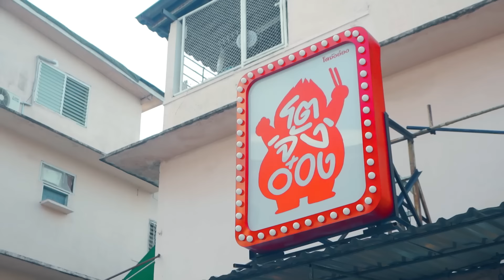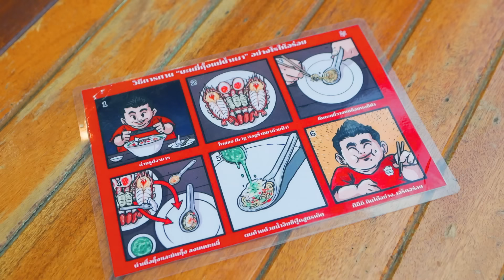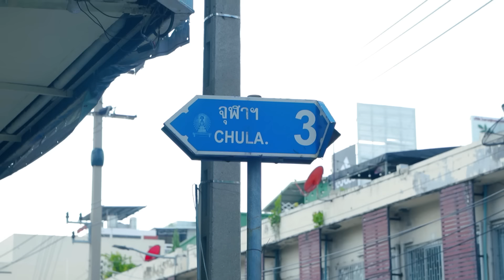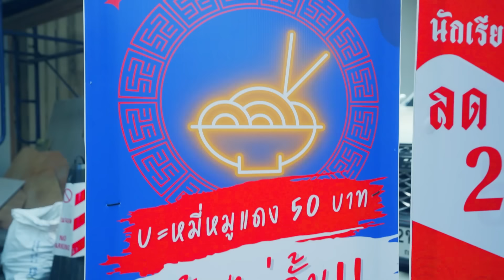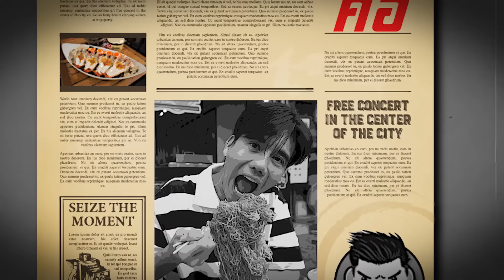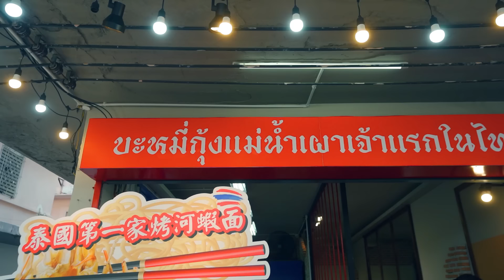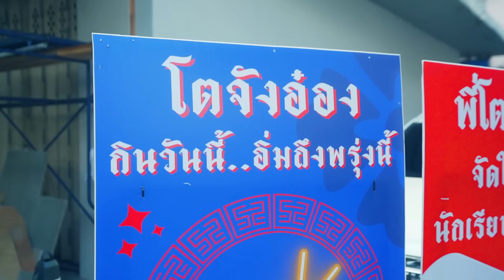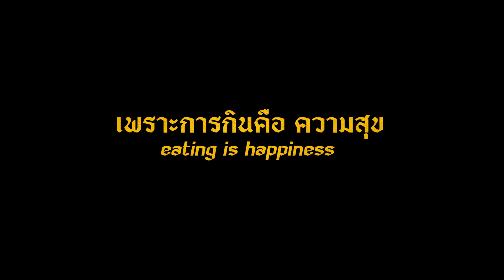บะหมี่ 50 บาท เติมเส้นได้ไม่อั้น จะกินกี่ก้อนก็ได้ | PEACH EAT LAEK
ย่านบรรทัดทองมีร้านบะหมี่ที่จริงใจอยู่ร้านนึงที่ผมอยากแนะนำ เส้นบะหมี่ที่ควบคุมคุณภาพเอง เหนียวนุ่ม อร่อย แถมราคาเพียง 50 บาท 📍พิกัด : จุฬาซอย3 (เข้าซอยจุฬา 12 ก่อน)